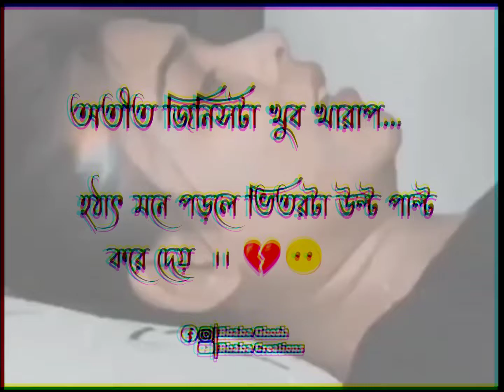Emotional Video Status | Bangla Heart Touching Facebook Status Video | Best Facebook Post Video